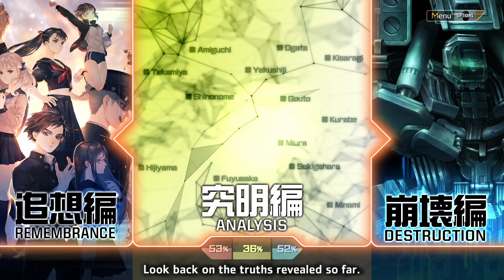Let's Play 13 Sentinels: Aegis Rim - Part 50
Watch as I play through 13 Sentinels: Aegis Rim on PS4 in English with commentary. Published by Sega and ATLUS, developed by Vanillaware.